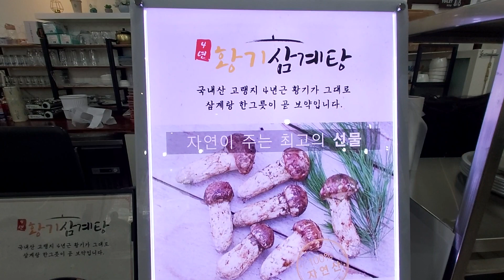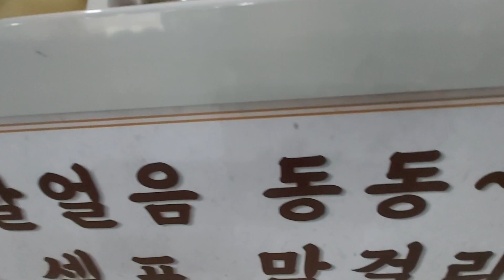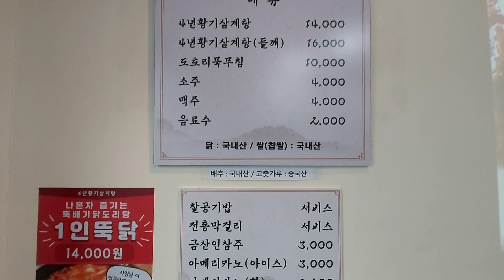황기삼계탕에서 닭칼국수 탐험 여행기 !